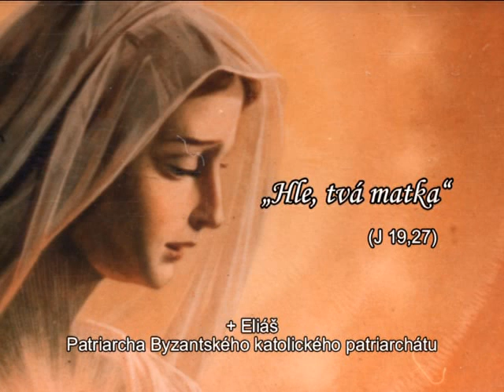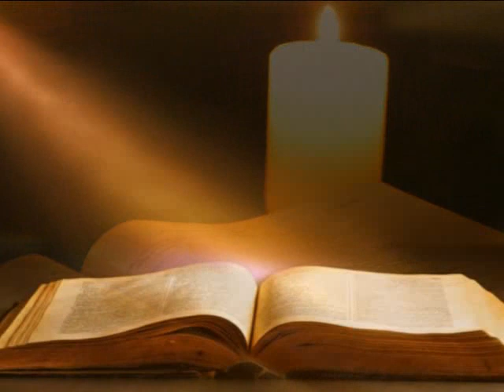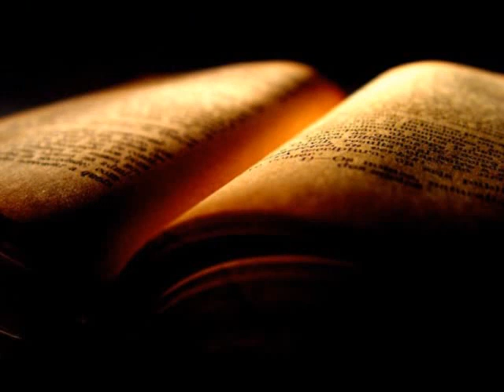"Ось Мати твоя"(Ів.19,27) / „Hle, tvá matka"(J 19,27)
„Hle, tvá matka"(J 19,27)
+ Eliáš
Patriarcha Byzantského katolického patriarchátu

"Ось Мати твоя"(Ів.19,27)
+ Ілля
Патріарх Візантійського Вселенського Патріархату